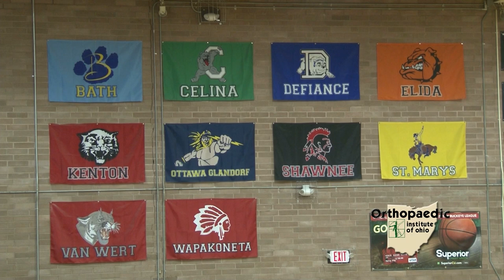OIO Prep Profile: John Barker